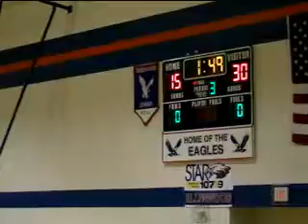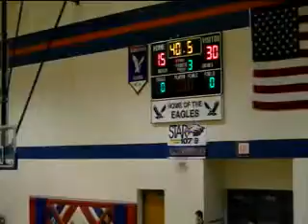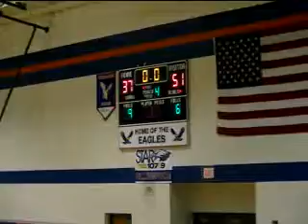EHS vs. Sterling Boys Basketball (12-10-2010)